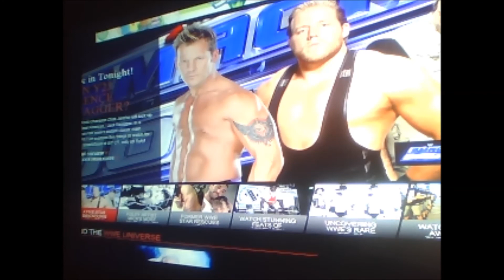wwe smackdown 03/22/13 resultat HD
resultat wwe smackdown 03/22/13 HD